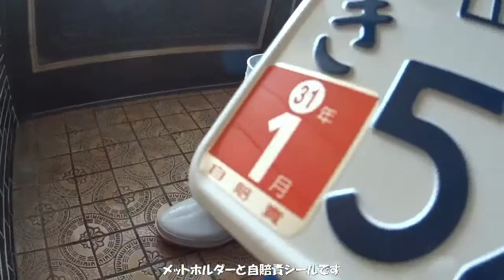スクーターがやってきた その17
説明
ナンバーを取り、自賠責に入って公道デビューしました。カメラ台や残ったパーツの整理など、やっと訪れた最終回の様子です。